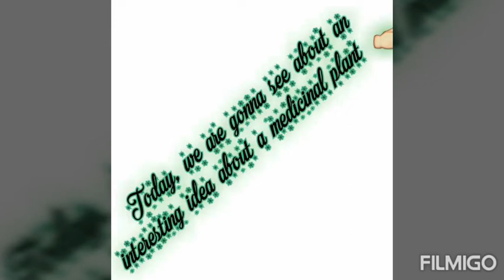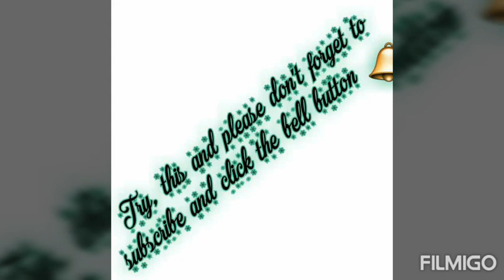Kings of Business